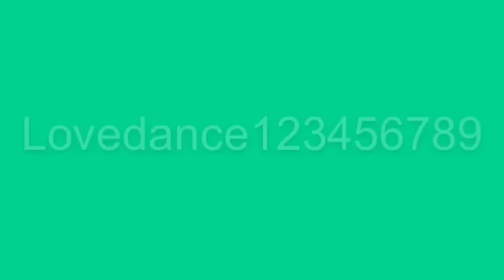"Who Let the Dogs Out" Fan Video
3 SHOUT OUT FRIDAY!SEE IF UR NAME IS IN THE SHOUTOUT AT THE END OF THE VIDEIO!¡¡